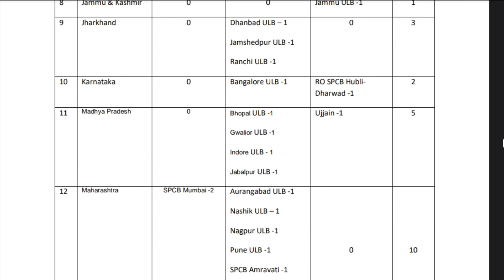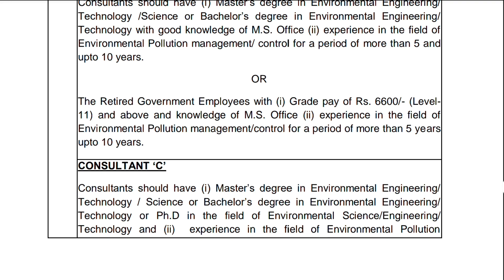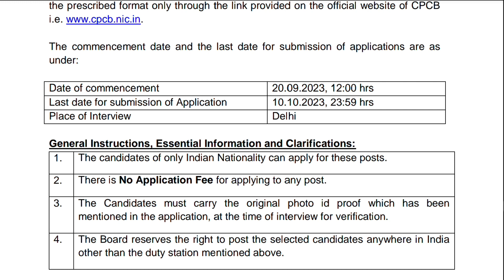Central Pollution Control Board Job Notification 2023 /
Central Pollution Control Board Job Notification

Contact Basis government Job

Eligibility - All people apply this jobs